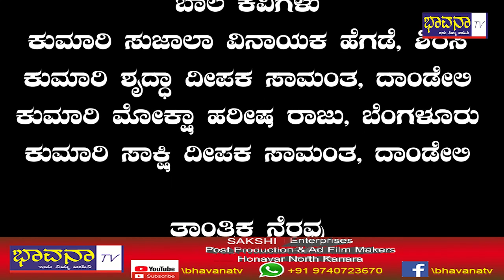Bhavana Tv/ಚಿಣ್ಣರ ಕವಿಗೋಷ್ಠಿ ಭಾಗ-೧/ Jayashree Raju